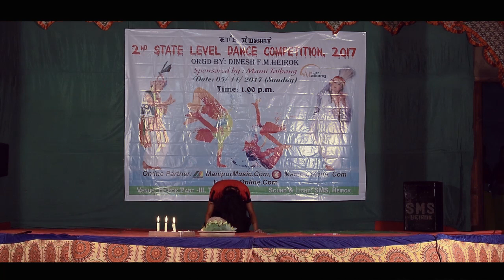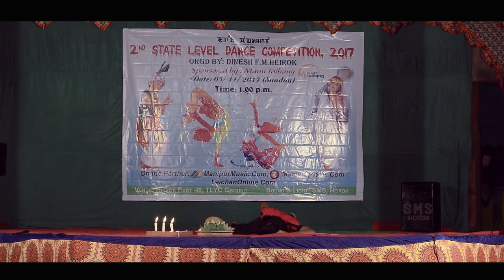Milan yuhenba on the dance floor